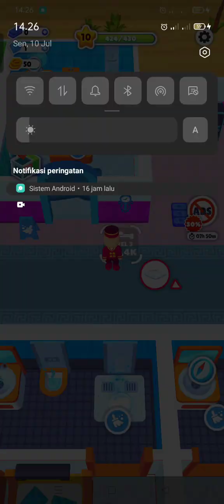My Perfect Hotel - Gameplay Android Part 20